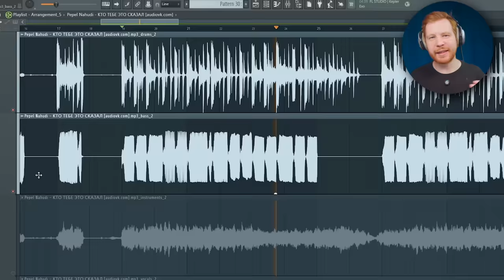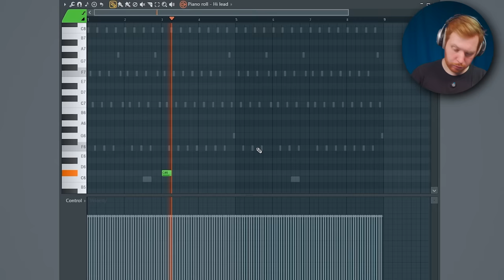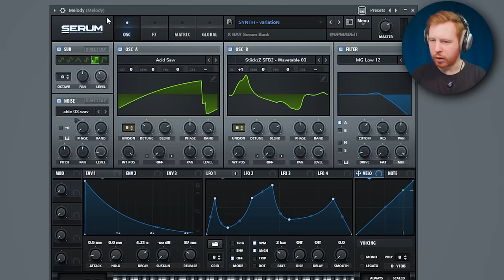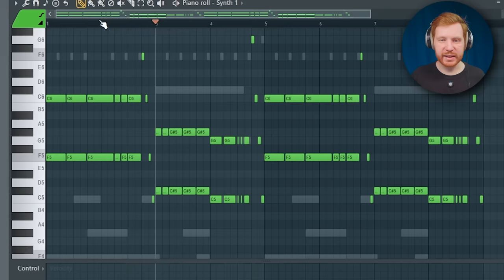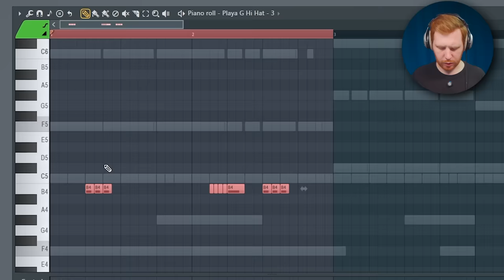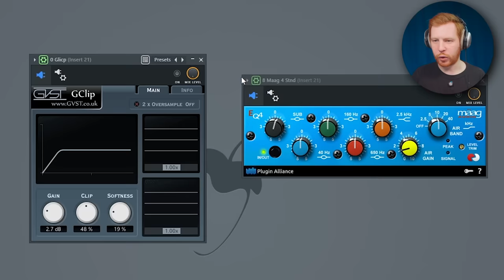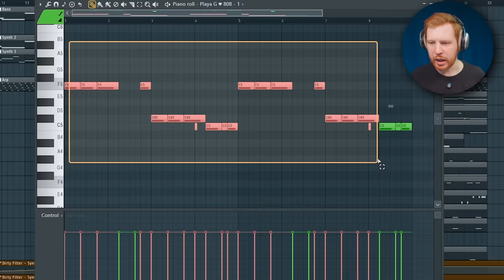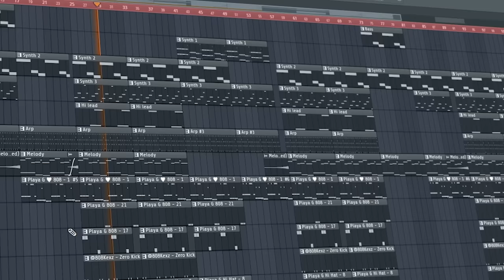PEPEL NAHUDI - САМЫЙ СВЕЖИЕ БИТЫ ИЗ TIK-TOK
В этом видео я разберу стиль тик-ток репера Pepel Nahudi и напишу максимально кислотный и синтовый бит в его стиле
Это видео как про его прошлые работы Кто тебе это сказал и Заново завоевать , так и про более свежие треки с альбома pepel nahudi autumn blues
Разберем его звучание синтезаторов, звучание ударных и 808 перегруженного баса и самое главное - сделаем бит с такой же мощной энергией как у Пепла

Таймкоды:
0:00 - О чем видео
0:00 - Разбор трека кто тебе это сказал
1:27 - Первый и второй синт
2:30 - третий синт - Арпеджио
3:40 - Писклявый лид
4:10 - Мощная мелодия
4:40 - Про новый обучающий проект
5:15 - И еще один синт
6:10 - Скеч касет на все синты
6:52 - 808 и еще 2 баса
8:15 - Перегруженные хеты
9:15 - Остальные драмки
10:01 - Проект лупа
10:31 - Обработка группы ударных
10:49 - Аранжировка и эффекты
12:12 - Преверб для главной мелодии
13:19 - Второй 808 поверх первого
14:14 - Заключение
14:32 - Готовый бит